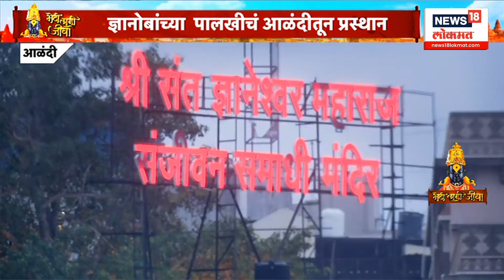Alandi Sant Dyaneshwar Palkhi : इंद्रायणीचा काठ बघण्याजोगा, काकडारती सर्वप्रथम न्यूज 18 लोकमतवर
This year marks the 339th year of the Jagadguru Sant Tukaram Maharaj Palanquin procession and the 14th year of our Facebook Dindi. live updates of the Palanquin procession for the e-pilgrims of Pandharpur Wari.